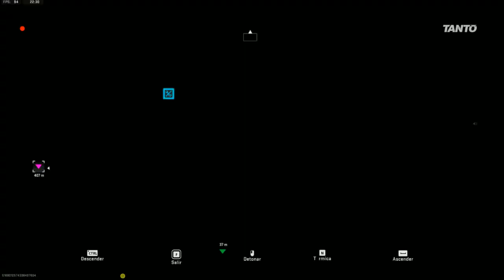ALVARITO Y BORJITA LIANDOLA PARDA EN VONDEL